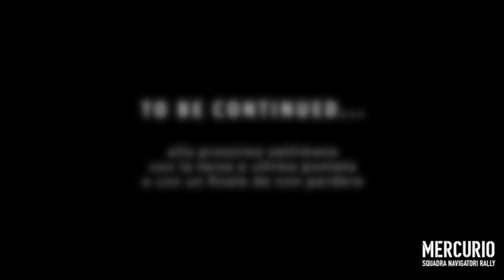🎙️Intervista a Fabrizia Pons, la Regina delle Note - 2° Parte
Fabrizia Pons, la Regina delle Note... La sua vita e la sua carriera in un'intervista esclusiva per la Mercurio - Squadra Navigatori Rally

Una produzione Mercurio – Squadra Navigatori Rally . Tutti i diritti riservati .                                                                               I contenuti multimediali presenti in questa videointervista non sono di proprietà della Mercurio – Squadra Navigatori Rally . Le fotografie ed i video utilizzati sono gentilmente concessi dai  soggetti intervistati, dagli autori degli stessi contenuti  o attinti dal web lasciando invariati, ove presenti, i crediti fotografici. In assenza dei suddetti, la paternità è da dichiararsi sconosciuta o irreperibile ex art. 90 L.d.A. La presente produzione non ha finalità di lucro o commerciali, ma solo di divulgazione culturale.